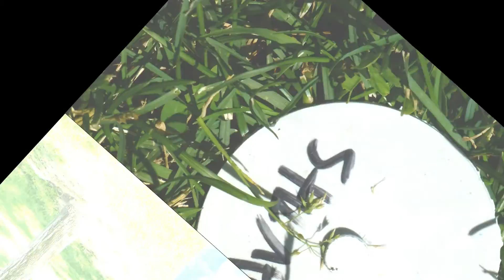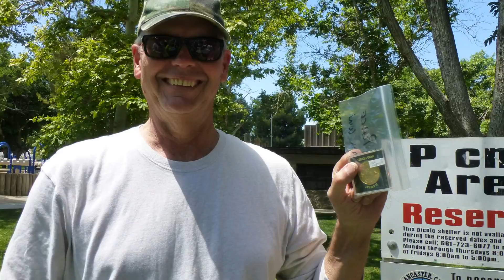AVTHS May Outing